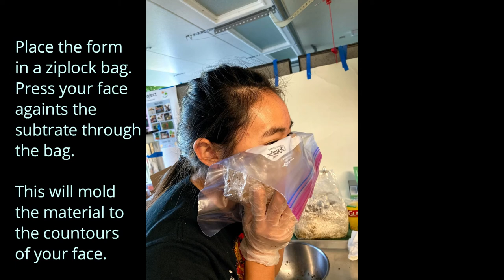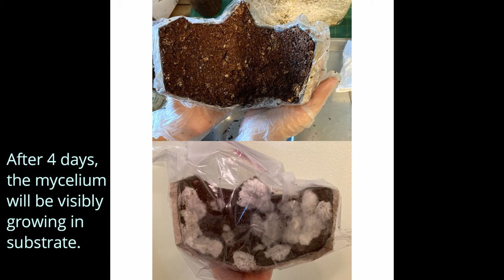Growing a Mycelium Face Mask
step by step to grow a mycelium face masks for BioJam Camp 2020